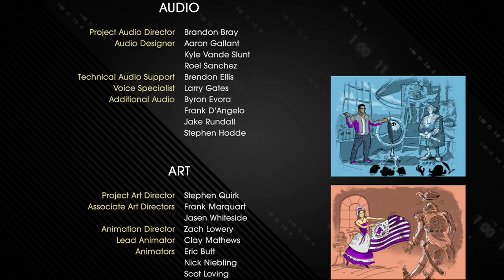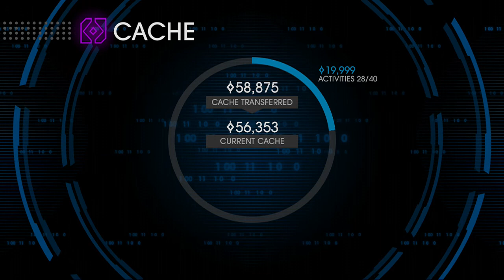Saints Row IV // Ending // This is How I Do It